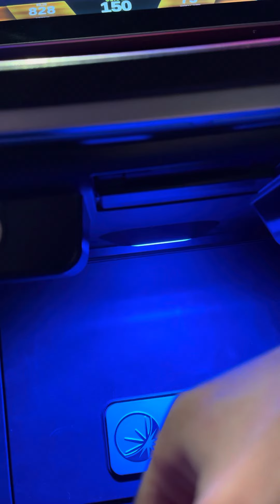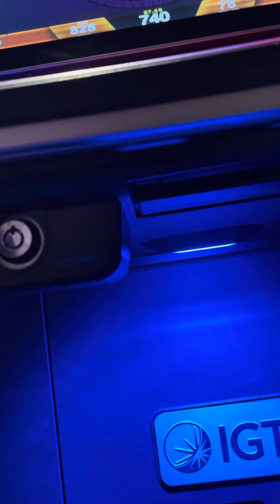Free spin bonus on dragon coin slot machine